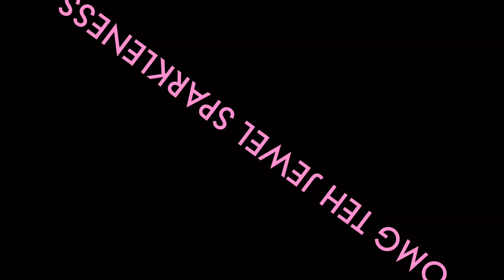[V2] Jewel sparkles - Don't say a word! (Sparta party hard remix)(Ft. Storm e sky)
1. Jewel sparkles - Don't say a word! (Sparta party hard remix)

1:00 Don't say it!